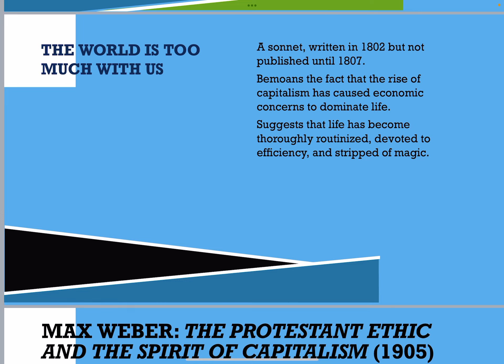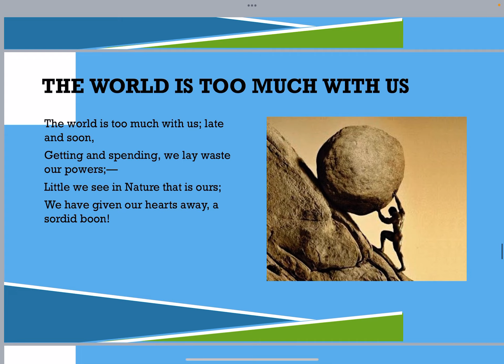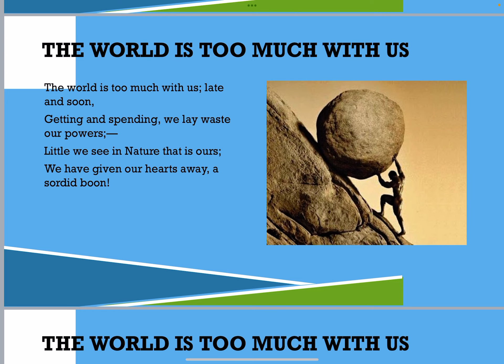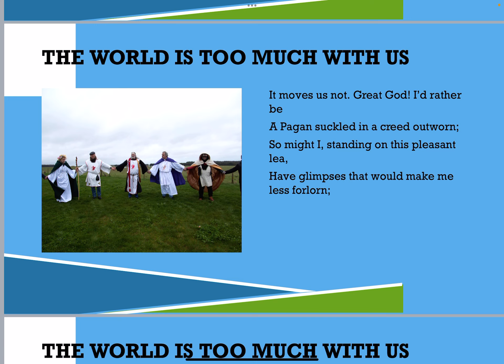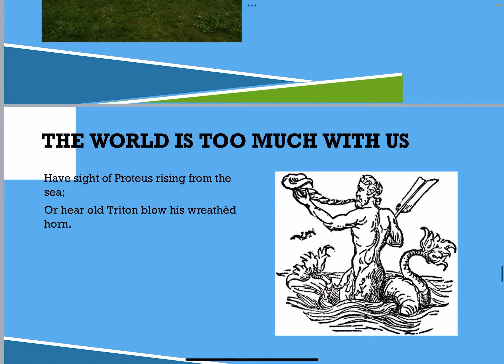“The World Is Too Much With Us.” A Succinct Analysis By Dr. Isra Daraiseh.